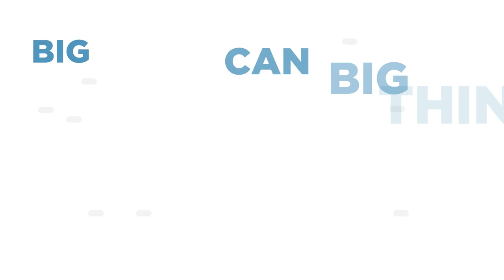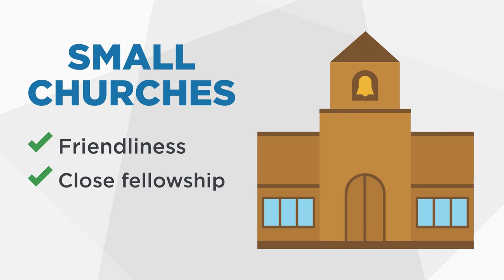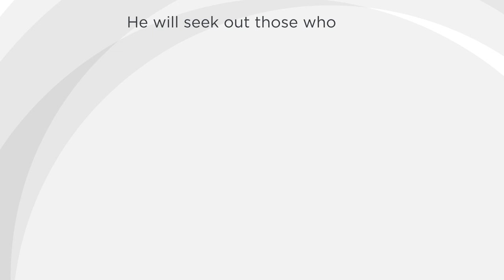Big Church, Little Church – Bible Bytes – Mike Mazzalongo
The first question people ask when they find out that I'm a minister is the name of the church that I preach for and then, without fail, follow up with the query, "How big is your congregation?" It seems as if there is something about the size of the congregation I serve that somehow gives them insight into who I am and probably my abilities as a minister.

When it comes to judging the value of any congregation of the Lord's church and the competency of its workers, however, size is of limited use. Throughout the New Testament Jesus and His Apostles addressed disciples and churches on all kinds of issues both commending and correcting them but never once did they mention the size of any assembly in a negative or positive light. It's as if how big they were was not a factor used in judging their appeal to God.

This may be because churches can be pleasing to the Lord and useful in ministry no matter what size they eventually become.

For example, big churches can do big things like take on the support of an entire mission team that will plant churches and more quickly build up the kingdom in a place where Christianity is not well known. Large mega-churches also have weightier reputations in the community and can often influence local leaders in the doing of good that is Christian in nature and spiritually productive for the general public. The list of advantages available to large congregations goes on and on but they are not without their own problems.